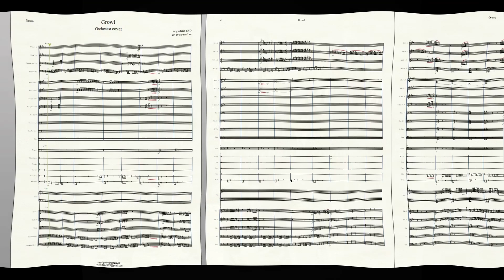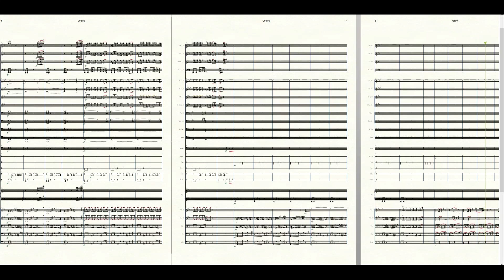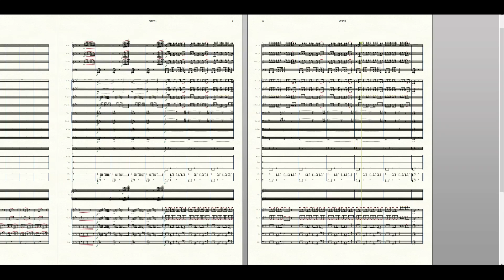Exo - growl (orchestra cover) 엑소 - 으르렁 (오케스트라 커버)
This is orchestra cover of 'Growl' from Exo.